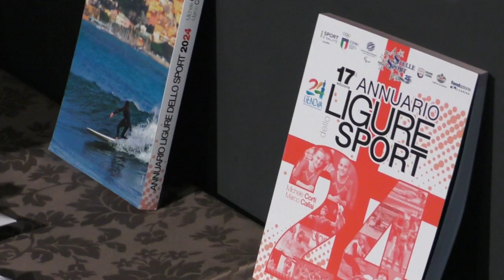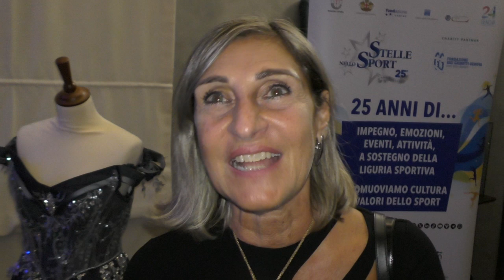Stelle in Jeans: premiati 10 “artigiani” che hanno forgiato i talenti sportivi della Liguria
Dieci eccellenze dello sport “allenato”, dieci guide tecniche speciali in cui si riconoscono i loro atleti, dieci donne e uomini capaci di forgiare talenti che hanno spiccato il balzo verso le vette europee, mondiali e olimpiche. Nell'ambito della "Genova Jeans Week", Stelle nello Sport, Confartigianato Liguria e Rete Maker hanno organizzato la celebrazione degli "artigiani dello sport". Dieci personaggi, a cui l'Italia e la Liguria sportiva devono molto per aver operato in direzione della formazione e della crescita di talenti protagonisti agli ultimi Giochi Olimpici e Paralimpici di Parigi 2024.